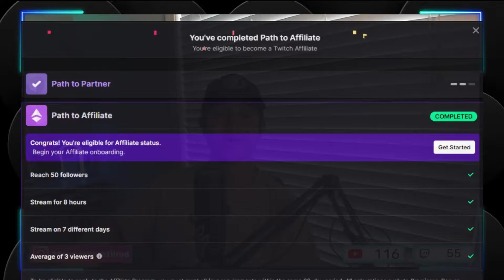OpTic Trolled the Whole COD Community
Did @OpTicGaming / @OpTicAudioNetwork really pull of the best Social Media engagement campaign ever?! Possibly, but it was not intentional. I believe we saw a by product of being in a franchised league like the @CallofDuty /@CODLeague. It's incredibly expensive, roughly $25 million, it would be irresponsible for any organization to not explore ALL THEIR OPTIONS. What would be the best thing for the org for 5 - 10 years. OpTic chose to stick it out with their team & honestly, I am not sure how you make the team of: Scump, Shotzzy, Batman... I mean Dashy & Illey any better.

I hope roster-mania keeps flowing until the release of MWII!

Speaking of MWII, Call of Duty's recent Blog Post confirms that with the pre-order of MWII you'll receive a FREE bundle in this "Final Dance" as Vanguard ends and this 'COD NEXT' unveils the hyped future of Call of Duty!

I am a lover of FPS Shooters, but I don't want to be defined by that. I want to become the best version of myself! I want to be the change in the world I want to see. I want to become Financially Fit & Help those around me make more money, live freely & become their best self.

For me this is the combination of 3 things:
🏋 Physically Fit
Ⓜ  Financially Fit
👑 Mentally Fit

Come Watch Me Live:
Twitch.tv/esportswithellrod